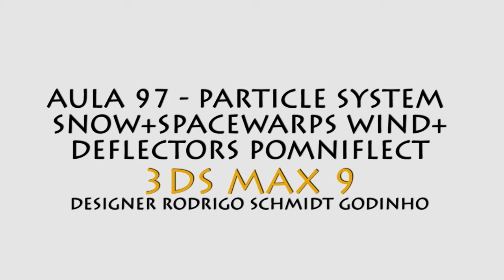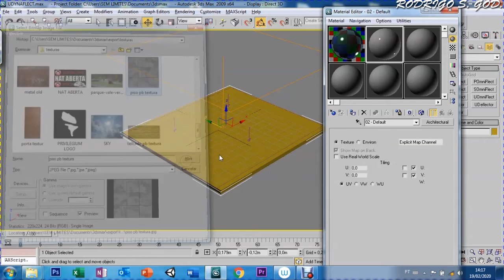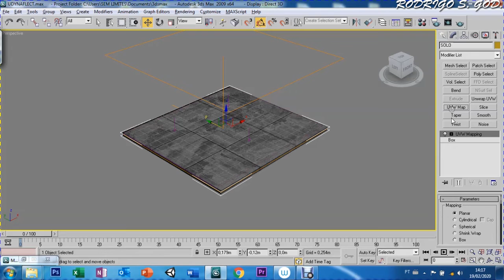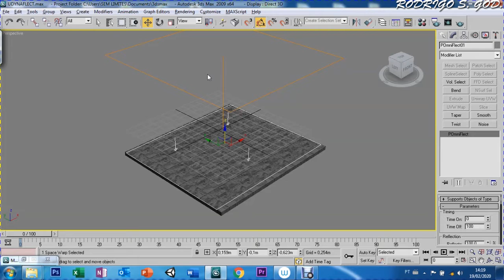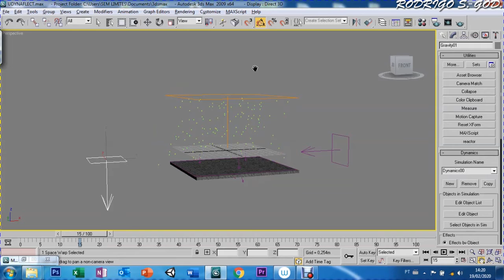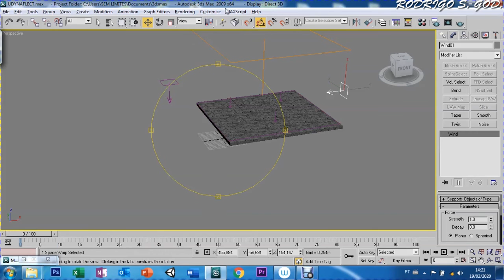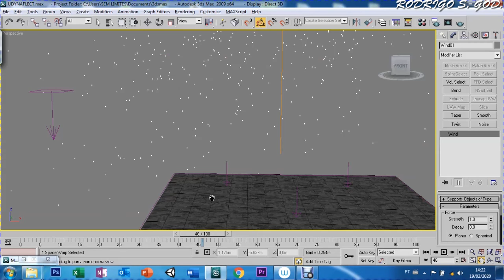AULA 97 - PARTICLE SYSTEM SNOW+SPACEWARPS WIND+ DEFLECTORS POMNIEFLECT - 3DS MAX 9